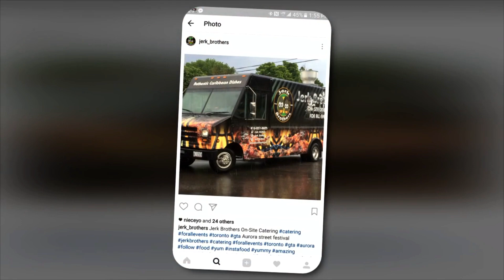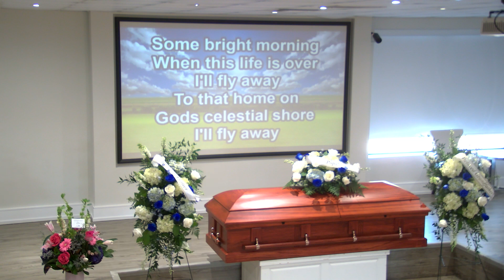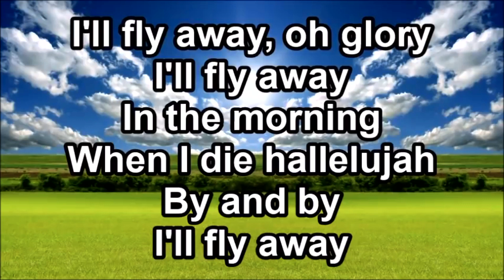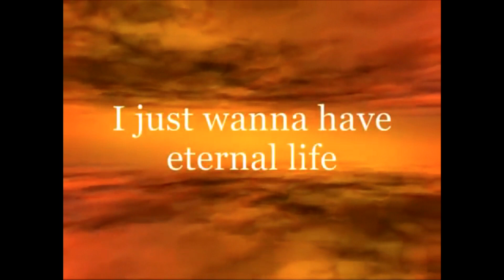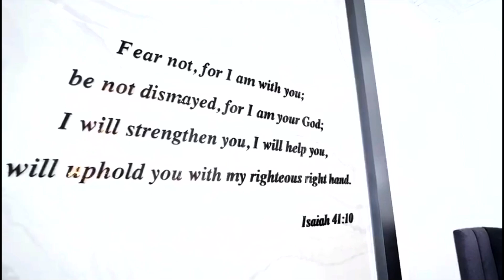OSWALD BLACK Service